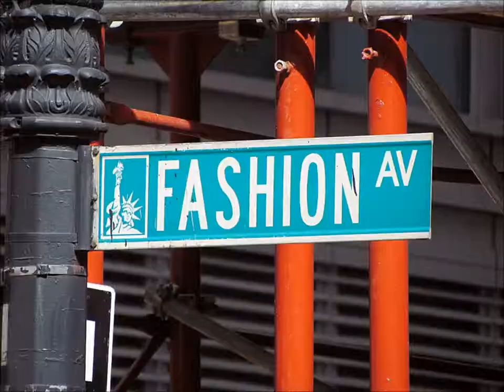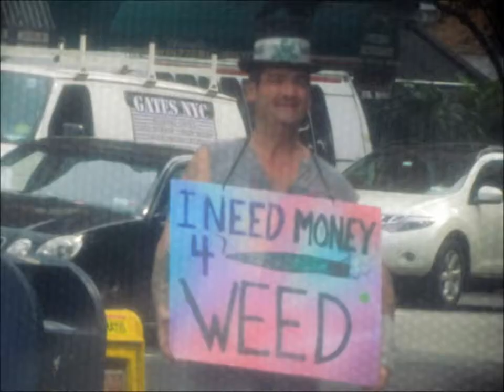Travel Vlog | New York, NY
I went to New York City with my best friend and her family, and this is just basically footage of the city.
Song: Fireworks (instrumental) by You Me At Six